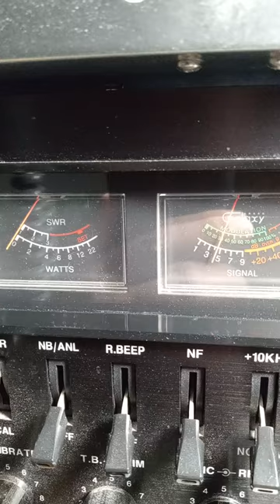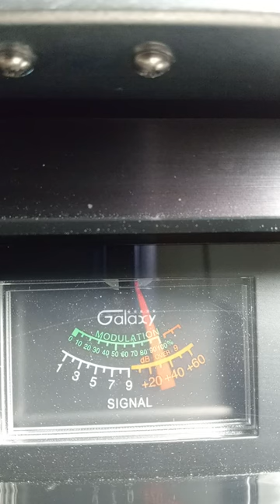Trinitron9. Head Whooper SR. CO. doing his thing. Ch 6. 5:09 pm.🍞 🌊 😎 ✌🏾 🏝